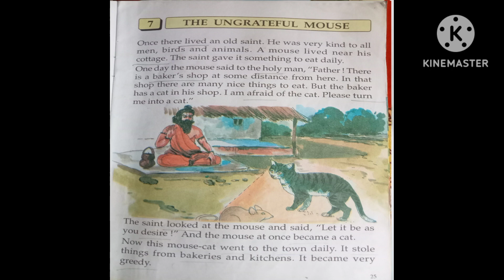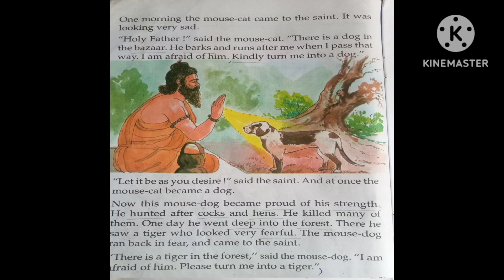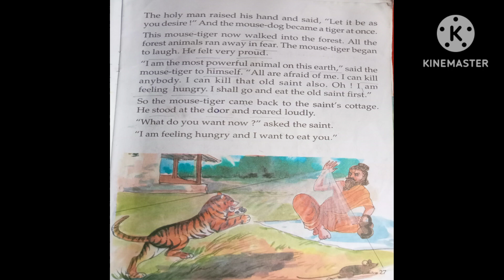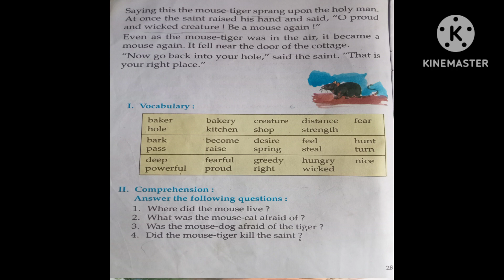THE UNGRATEFUL MOUSE / CLASS - 2 / LESSON - 7 / DMD STUDY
ଦିତୀୟ  ଶ୍ରେଣୀ ପିଲାମାନଙ୍କୁ ଇଂରାଜୀ ବିଷୟର  ପ୍ରଶ୍ନଗୁଡିକର  ଉତ୍ତର ଧାରଣା ଦେବାକୁ ଏକ ଛୋଟ ପ୍ରୟାସ।

A small attempt to give an idea of the answers to the questions of the English subject to the class - II children .

ଅନ୍ୟ ଭିଡିଓ ଗୁଡ଼ିକର link ତଳେ ଦିଆଯାଇଛି :
Links to other videos are given below: